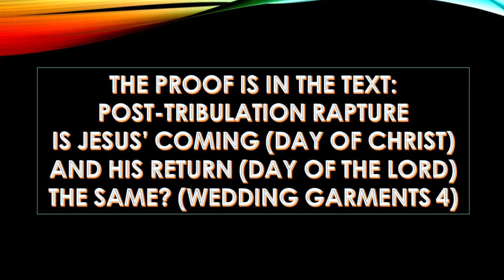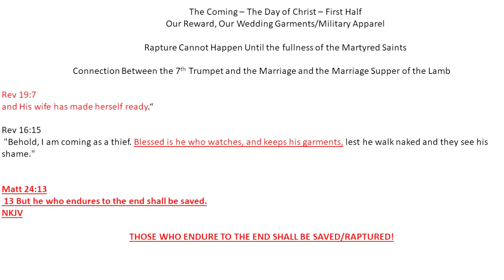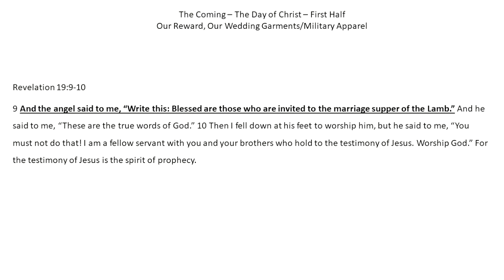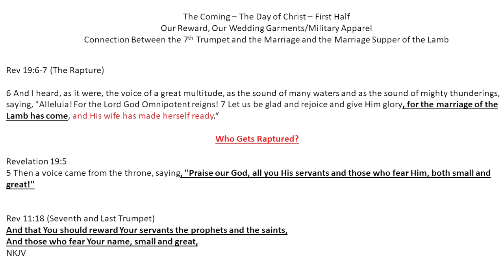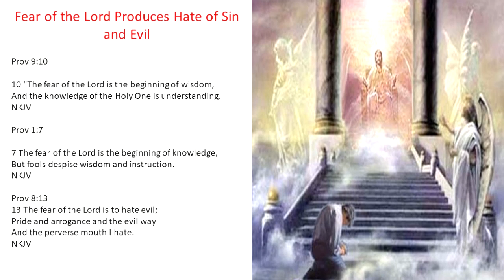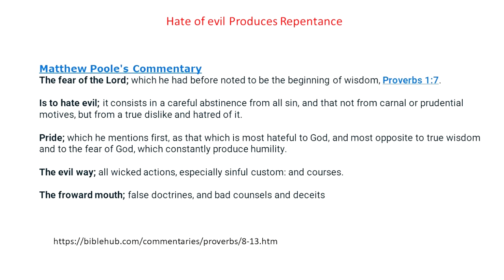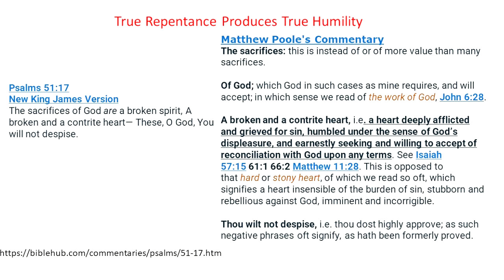Proof is in the Text: Post-Tribulation Rapture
Escape Fear and Win Your End Time Battle

Work Cited

“Proverbs 8:13 Commentaries: "the Fear of the LORD Is to Hate Evil; Pride and Arrogance and the Evil Way and the Perverted Mouth, I Hate.” Biblehub.com, Accessed 21 Nov. 2022.
“Psalm 51:17 Commentaries: The Sacrifices of God Are a Broken Spirit; a Broken and a Contrite Heart, O God, You Will Not Despise.” Biblehub.com, Accessed 21 Nov. 2022.